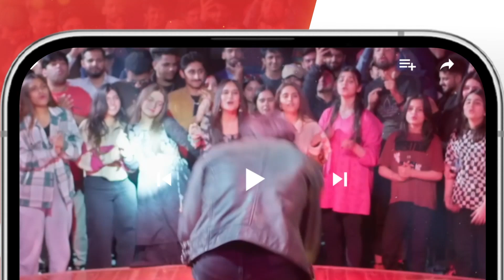Finally Mil Gaye l Happy Ending sonyahussyn shahzadsheikh - Tamak Toiyan - HUM TV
Eid Special Day 3 | Tamak Toiyan 🤩 Telefilm ft. Sonya Hussyn & ShahzadSheikh - HUM TV 😂🌙

Get Set For An Electrifying Spectacle As "Tamak Toiyan" Dazzles Your Screens! 🤩🙌 Laughter and love are the perfect recipe for an entertaining Eid! Delightful Romantic comedy, Tune In To HUM TV

Starring:
Shahzad Sheikh
Sonya Hussayn
SabaHameed
ShamoonAbbasi
NoorulHassan 😂🌙